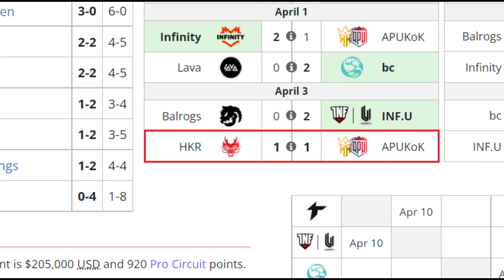HOKORI VS APU KING OF KINGS BO3[GAME 3]DPC SA 2022 TOUR 2:DIVISION 1-DOTA 2 PRO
🚨 [HOKORI]
☑️ Chaos Knight
☑️ Ember Spirit - 4nalog
☑️ Tidehunter - Vitaly
☑️ Shadow Shaman - Thiolicor
☑️ Undying - Gardick

🚨 [APU KING OF KINGS]
✅ Tiny - Benny
✅ Keeper - Mini
✅ Sand King - Dunha1
✅ Weaver - Hanezes (Jupiter)
✅ Ogre Magi - Serem (Nuages)

***TAG***